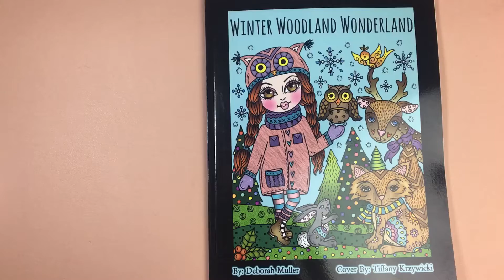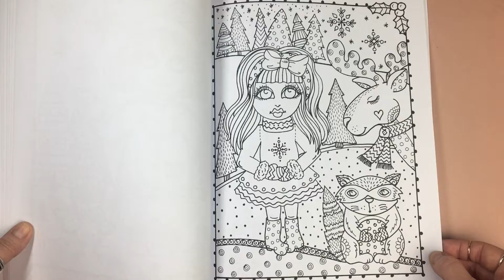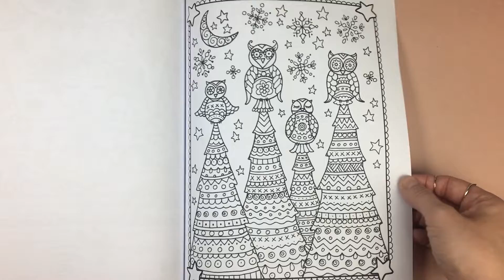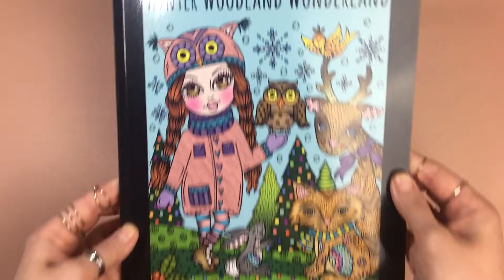Flip Through | Artist: Deborah Muller | Book: Winter Woodland Wonderland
Link to Purchase the physical book

Link to purchase the PDF from Deborah Muller's ETSY store :

Current Colour Along for November on Instagram

And we also have Valour from Serene By nick Filbert for our subscriber and channel buddy colour
 Your opportunity to colour and join in an event – PLEASE HEAD OVER TO IG FORE MORE DETAILS

i do not ask for anything, nor money so please just enjoy the viewing and hope you take something away from my videos! should any body ask -as often i do get asked... I do have a wishlist but it's not at all mandatory it's there for people who ask honestly the biggest compliment you can pay me is being inspired and watching along